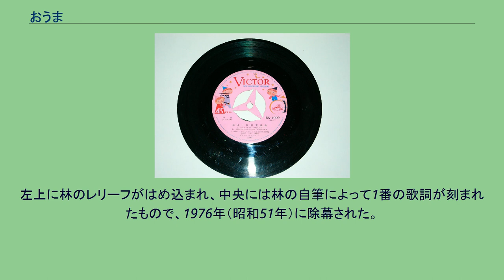おうま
1961年（昭和36年）発売の「仲よし家庭音楽会」（ビクター・レコード）。
小鳩くるみの「おうま」を収録している。
おうまは日本の童謡。
作詞は林柳波、作曲は松島つね。
お馬、オウマと表記される場合もある。
1941年（昭和16年）に音楽の教科書である『ウタノホン上』に掲載された。
睦まじい馬の母子の姿が表現されている。
『ウタノホン』の対象である国民学校1年次の教育課程にカタカナの学習があったことから、題名も『オウマ』とカタカナ表記で、詞も一部の文字を除いてカタカナ表記であった。
戦後は題名も詞も平仮名表記が用いられ、文部省が発行した教科書「一ねんせいのおんがく」昭和22年度版を始め、1950年（昭和25年）から1985年（昭和60年）まで、長年に亘って教科書会社から発行されている音楽の教科書に掲載された。
平成以降も1995年（平成5年）まで音楽の教科書に掲載されることとなり、2007年（平成19年）には日本の歌百選に選出された。
本作の題名を歌い出しの「おうまのおやこ（お馬の親子）」と勘違いされがちである。
日本全体が戦時体制へと移行する中、幼少時から軍馬に対する関心を子供に持たせようと、当時の軍部指導者が国民学校の教科書編集委員であった林に作詞を依頼した。
しかし、1年生用の歌であったことや、林自身がその意図に同意出来なかったことから、ストレートに表現できずに優しい歌に仕上がった。
馬の母子の描写の原型は、林が子供たちとともに千葉県成田市の三里塚御料牧場を訪れた際に目にした、母馬の後ろを子馬が歩く光景を元に作った詩『お馬の母子』であろうと、林の娘は指摘している。
また、林が幼少時代を過ごした群馬県沼田市で、荷物を積んだ親馬が後から付いてくる子馬を心配しながら歩く光景を目にしたことが原体験となっているという指摘もある。
一方、女性として初めて教科書編纂委員となった松島は、編纂委員も作曲してみてはという意見が上がった際に「編纂委員たる者自ら範を垂れるべきなのに、他人に押しつけてばかりではずるい」と思い、作曲することとなった。
歌詞から純真に感じたものをそのまま飾らずに表現するようにしたが、当時は広く歌われるようになるとは思っていなかったと、後に述べている。
林の母校である沼田市立沼田小学校の校庭にある。
左上に林のレリーフがはめ込まれ、中央には林の自筆によって1番の歌詞が刻まれたもので、1976年（昭和51年）に除幕された。
^ a b 『心にのこる日本の歌101選』 41頁。
^ a b 『池田小百合なっとく童謡・唱歌』参照。
^ 『大人のための教科書の歌』 143頁。
^ a b 『愛唱歌ものがたり』 11頁。
^ 『愛唱歌ものがたり』 10頁。
^ 『愛唱歌ものがたり』 13頁。
^ 『子供の昭和史 童謡・唱歌・童画100』 139頁。